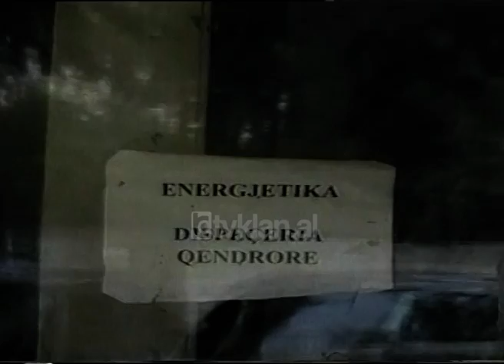Zjarr ne hidrocentralin e Fierzes (01 Gusht 1998)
Arkiva - Tv Klan 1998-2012; Pamje nga Koorporata Energjitike Shqiptare.

Evitohet tragjedia e rëndë në hidrocentralin më të madh të vendit. Pesë orë luftë me flakët. Mjete të specializuara dhe helikopterë kanë luftuar që në orët e para të mëngjesit me një zjarr të fuqishëm i cili ka përfshirë sallën e makinerive të hidrocentralit të Fierzës. Ende nuk ka një konfirmim për shkaqet që rrezikuan të shkaktonin një fatkeqësi të madhe një shkëndijë të vogël.
Dyshimet e para janë hedhur në një defekt të vogël teknik i cili i ndihmuar dhe nga thatësira e tejzgjatur ka vënë në alarm të gjitha strukturat e Koorporatës Energjitike Shqiptare por dhe ato të Ministrisë së Brendshme. Nuk përjashtohet as fakti dhe as mundësia e një sabotazhi.
Sipas një komunikate zyrtare, zjarri është shuar rreth mesditës duke sjellë shqetësime, frikë dhe dëme materiale. Në selinë qëndrore të KESH në Tiranë kanë vazhduar deri vonë lidhjet telefonike me personat që vazhdonin të luftonin kundër flakëve. I gjithë sistemi energjitik i Shqipërisë ka qënë në panik.
Drejtori i KESH Ëngjëll Çuçi është prononcuar për Televizionin Klan vetëm disa orë pas betejës me flakët. Ai është munduar të shmangë çdolloj paniku duke thënë se gjendja do të vijojë të jetë në kontroll shumë shpejt.